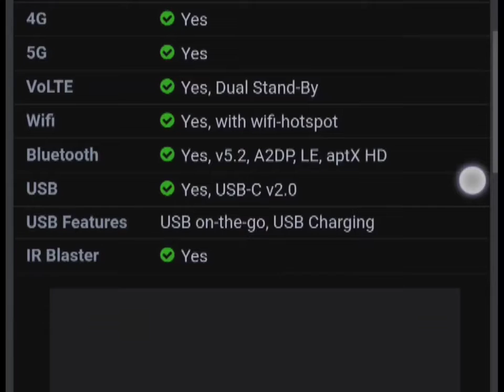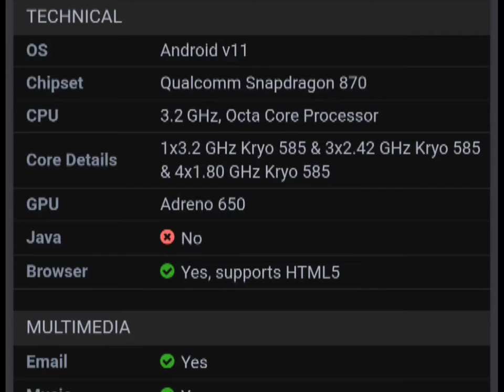xiaomi redmi k50 5g | Xiaomi redmi k50 gaming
xiomiredmik50 5g

redmi k50 price in Bangladesh

redmi k50 pro 5gredmi k50 pro launch date